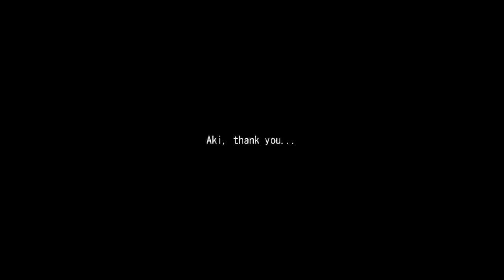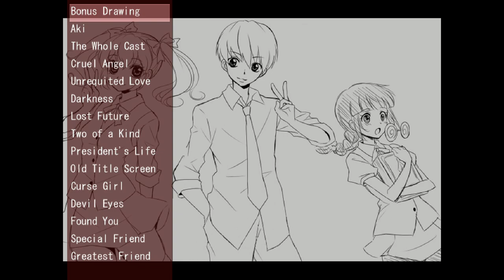MISAO truth part 3 she is happy now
This game developed by Sen and Miscreant's room

Device name :LAPTOP-0L9C2P2G

Processor AMD :Ryzen 5 3500U with Radeon Vega
Mobile Gfx     2.10 GHz

Device ID 2655913A-8A0C-4276-BA50-DA9A3F2DB61C

System type : 64-bit operating system, x64-based processor